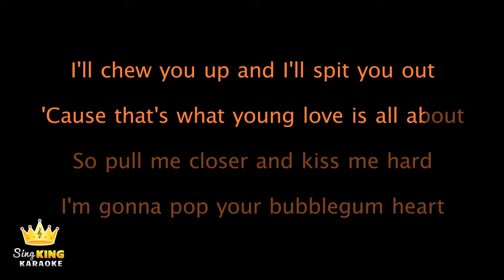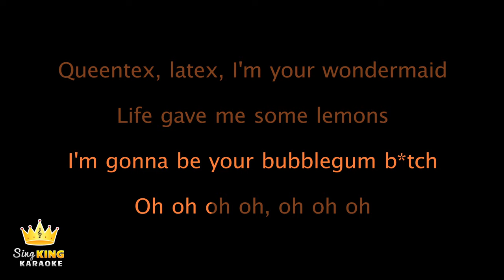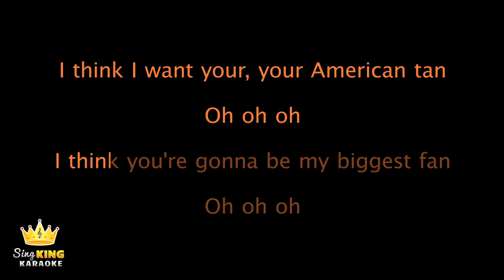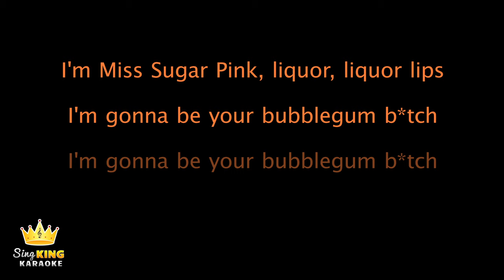MARINA - Bubblegum B (Karaoke Version)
Karaoke sing along of “Bubblegum B” by MARINA from Sing King Karaoke